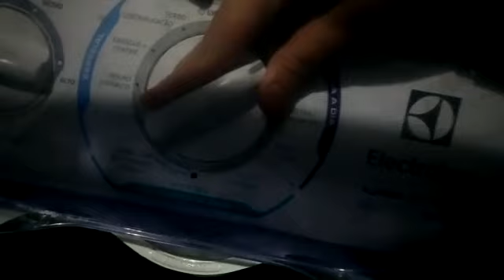Lavadora Electrolux turbo agitação super 8kg (LT08E) de um amigo uli